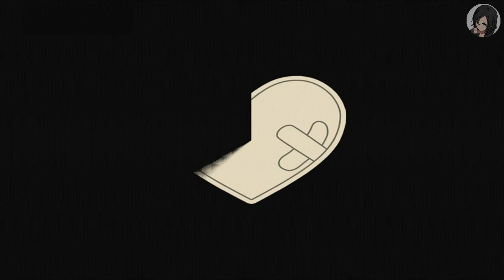Прохождение от "Камикадзе" Katawa Shoujo #60 (Лилли-рут) (18+)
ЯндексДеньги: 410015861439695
Katawa Shoujo — визуальный роман в поджанре «симулятора свиданий», выпущенный Four Leaf Studios. В сюжете рассказывается история юноши и пяти девушек с различными травмами, как физическими, так и психологическими. Игровой интерфейс традиционен для визуальных романов — с текстовым полем и спрайтами персонажей. Игра работает на движке Ren'Py.

Основное место действия — вымышленная старшая школа «Ямаку», специализированная для обучения детей с ограниченными возможностями, расположенная в современной Японии. Протагонист — Хисао Накай, обычный школьник, чья жизнь сильно поменялась после сердечного приступа. После долгого лечения в больнице от аритмии, он вынужденно переводится в школу «Ямаку», где, несмотря на трудности, обретает друзей, и возможно, любовь!
Дополнительные теги:

Прохождение Katawa Shoujo Лилли-Рут
Прохождение Katawa Shoujo на русском часть
Прохождение Katawa Shoujo без комментариев часть
Прохождение от "Камикадзе" Katawa Shoujo HD 720